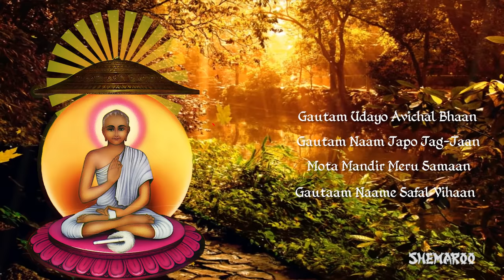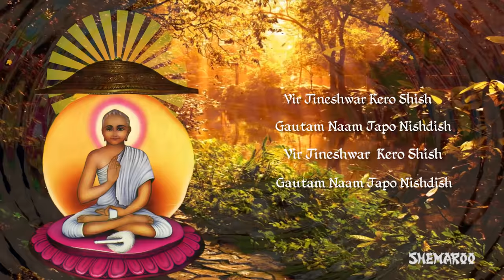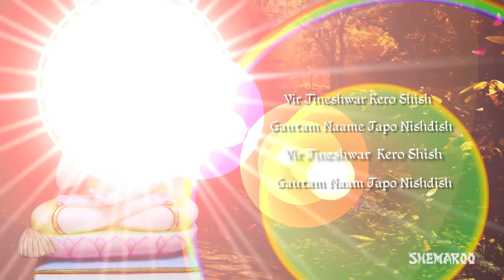Gautam Swami Chhand - Gautam Naam Japu Nishdish - Jain Stavan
"Gautam Naam Japu Nishadin is a devotional song dedicated to Gautam Swami.